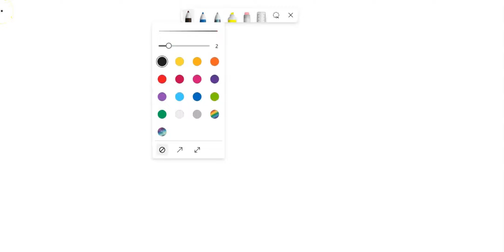Exercise 31.34 21 01 25 Consians Part A You plan to take your hair blower to Europe, where the elec…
Exercise 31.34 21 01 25 Consians Part A You plan to take your hair blower to Europe, where the electrical outlets put out 240 instead of the 120 seen in the United States. The blower puts out 1700 W at 120 V. What could you do to operate your blower via the 240 V line in Europe? Use step-up transformer with N2 / Ni = 2 Use step-down transformer with N2 / Ni Submit Request Answer Part B What current will be drawn from the 240 V line when the dryer is connected to the 120 V side of the transformer? Express your answer using two significant figures. Answer: Submit Request Answer Part C What resistance connected directly to the 240 V line would draw the same power as the dryer in part B? Express your answer using two significant figures. Answer: Submit Request Answer Provide Feedback Next